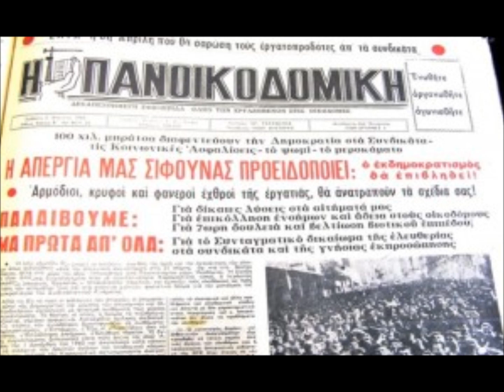Απεργία Οικοδόμων 1 Δεκέμβρη 1960 -Μπ. Δρακόπουλος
Ο Μπάμπης Δρακόπουλος, οικοδόμος, αγωνιστής του μεταπολεμικού κινήματος των οικοδόμων, περιγράφει με λίγα λόγια πώς έζησε τη μεγαλειώδη απεργία των οικοδόμων της 1ης Δεκέμβρη του 1960. Το ηχητικό απόσπασμα που ακούγεται, είναι από την ομιλία που έκανε ο ίδιος το Σάββατο 13/10/2012 στην Εργατική Λέσχη Νέας Σμύρνης σε εκδήλωση με τίτλο:
«Κοινωνικοί αγώνες και πολιτική σύγκρουση την πρώτη μεταπολεμική περίοδο: το παράδειγμα του κινήματος των οικοδόμων». Στην ίδια εκδήλωση είχε μιλήσει και η Δήμητρα Λαμπροπούλου, συγγραφέας του βιβλίου: "ΟΙΚΟΔΟΜΟΙ -Οι άνθρωποι που έχτισαν την Αθήνα".